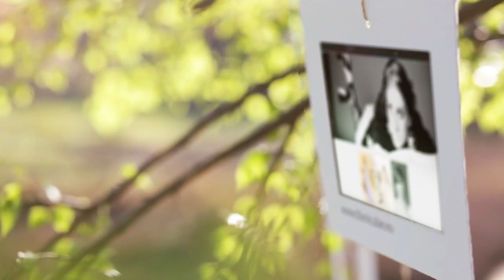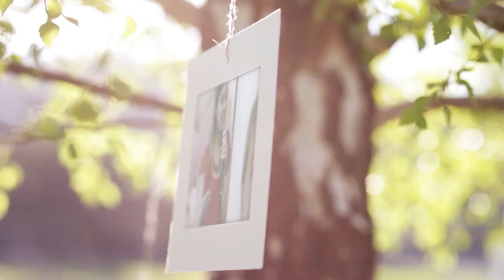Tily Niculae intro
Cam de atata timp ma cunoaste lumea, iar daca vrei sa stii mai multe poti intra zilnic pe
Iti multumesc ca sunt 12 ani de cand esti aproape de mine.